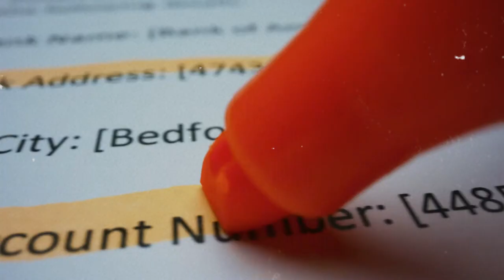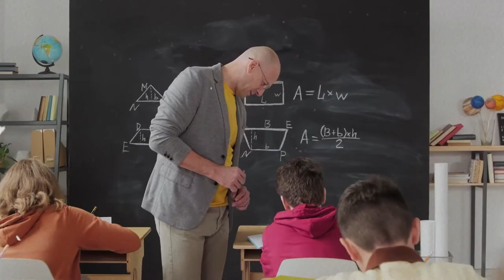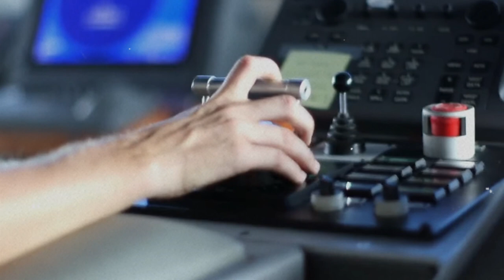10 BEST Jobs And Careers For Sigma Males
10 BEST Jobs And Careers For Sigma Males

Let's face it: some jobs are only right for certain types of people.
If you compare Sigma males to alpha or beta males, there is a reason why they are so successful in these jobs. Today, we're going to talk about the best jobs and careers for Sigma males. These people are thought to be creative and independent, and they choose jobs that fit their values and style.